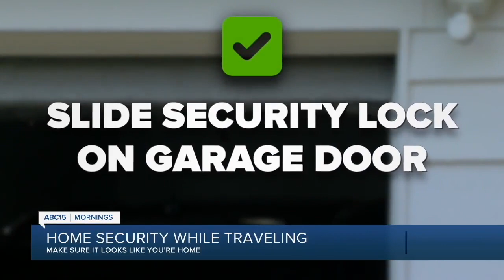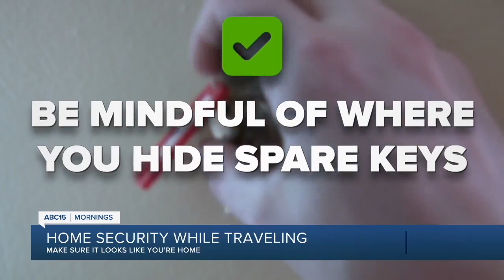Latest headlines: 7 people displaced by house fire, Tempe Town Lake closed and travel home security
00:10: Fire Destroys Home; 7 People Displaced
00:48: Tempe Town Lake Remains Closed
01:26: Flagstaff Short Term Rental Plan
01:49: Home Security While Traveling
03:53: Jersey Mike's Day Of Giving